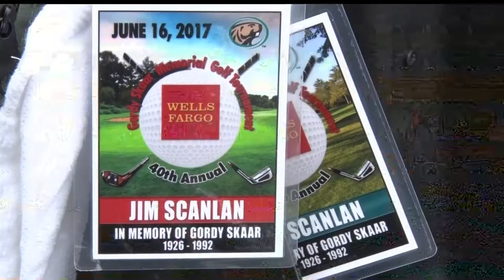BSU Hosts 41st Annual Gordy Skaar Memorial Golf Tournament